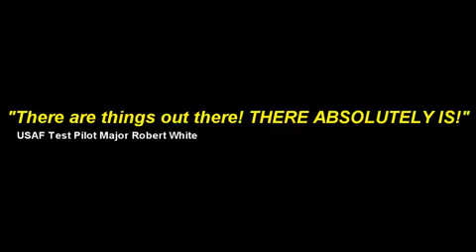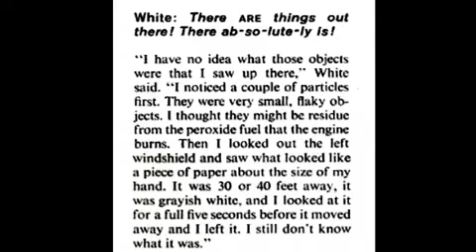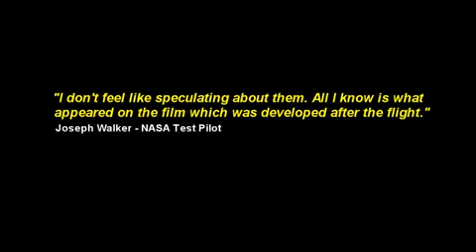X 15 Rocket Plane UFO Encounters on the Edge of Space